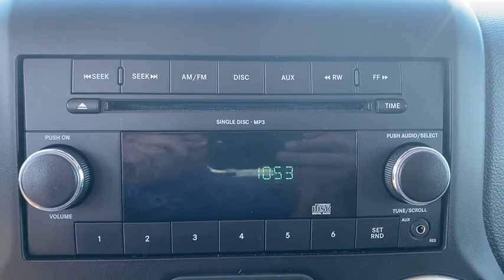2011 Jeep Wrangler_Unlimited St Joseph, Savanah, Platte City, Kansas City MO, Levenworth, KS RS19277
Used 2011 Jeep Wrangler_Unlimited available in St. Joseph, Missouri at Reed CDJR St Joseph. Servicing the Savanah, Platte City, Kansas City MO, Levenworth, KS area.

3100 S US 169 Hwy

ONLY 53849 Miles! Sahara trim. Premium Sound System Running Boards iPod/MP3 Input Satellite Radio 4x46-SPEED MANUAL TRANSMISSION 3.8L OHV 12-VALVE SMPI V6 ENGINE Alloy Wheels. PREMIUM EQUIPMENT ON THIS WRANGLER UNLIMITED INCLUDE: 3.8L OHV 12-VALVE SMPI V6 ENGINE (STD) 6-SPEED MANUAL TRANSMISSION (STD) KEY FEATURES ON THIS UNLIMITED INCLUDE: 4x4 Running Boards Premium Sound System Satellite Radio iPod/MP3 Input JEEP WRANGLER UNLIMITED: AUTHENTIC TO THE CORE: Frill-free ruggedness for those who want it.- Car and Driver. Its a far better everyday vehicle safer and more civilized roomier and more comfortable without sacrificing one bit of its legendary off-road ability.- Road & Track Pricing analysis performed on 6/17/2020. Please confirm the accuracy of the included equipment by calling us prior to purchase.